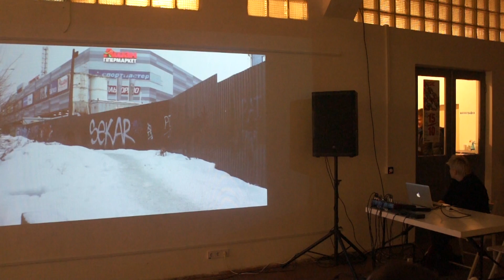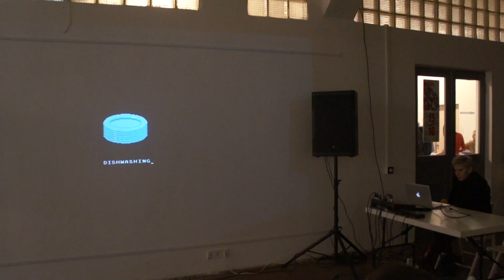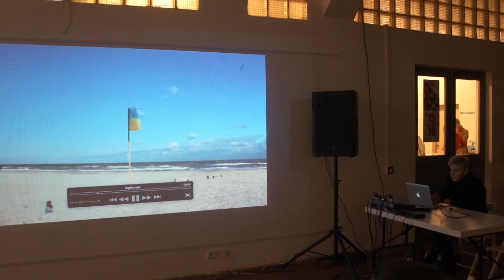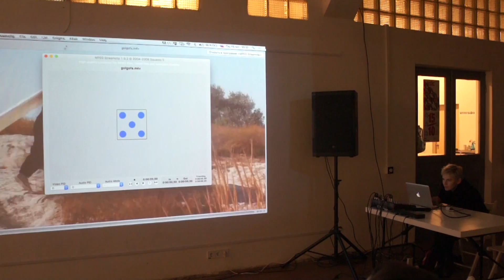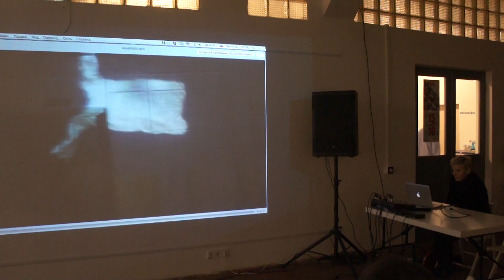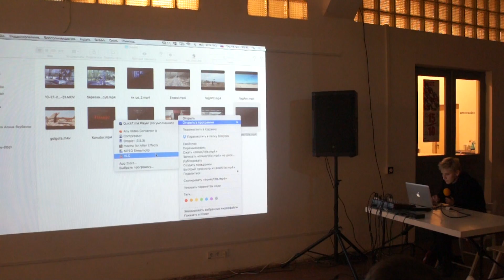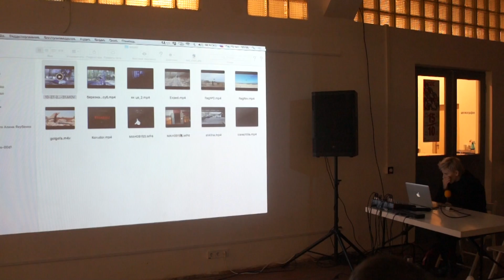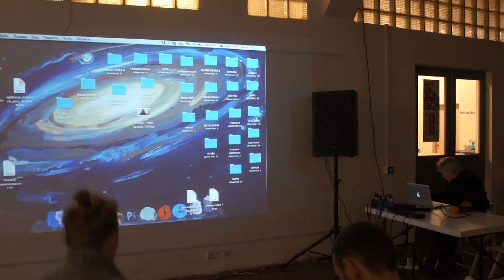Арт-Середа: Аліна Якубенко